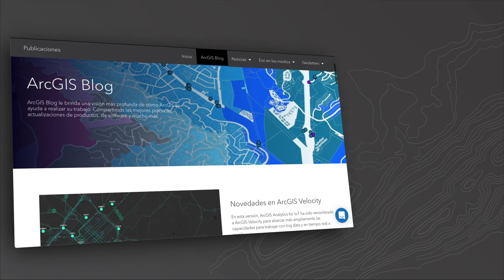Manténgase al día con nuestro contenido de ArcGIS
Manténgase al día con nuestro contenido de ArcGIS Blog en dónde encontrará información sobre las novedades de la plataforma ArcGIS , Catastro y más información la cual se encuentra ahora en formato Podcast para que pueda obtener toda la información en un audio desde cualquier dispositivo.

Acceda a nuestro contenido ingresando a nuestra página web en :
Colombia

Diríjase a la pestaña “Nosotros” y seleccione la opción “publicaciones”.

Una vez esté allí conocerá todo nuestro contenido de “ArcGIS Blog”.